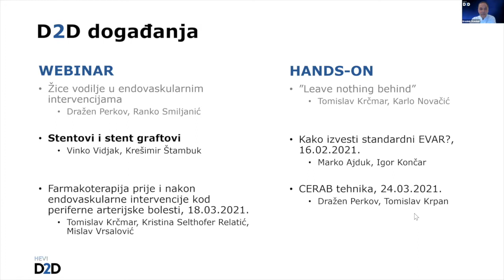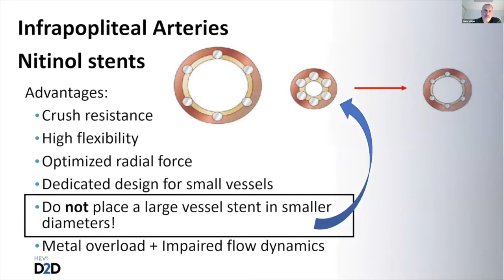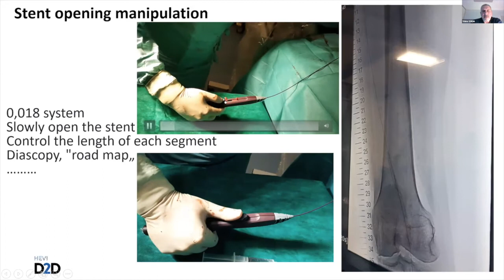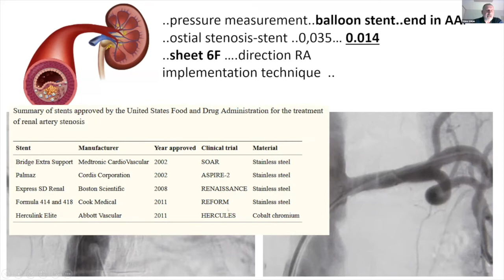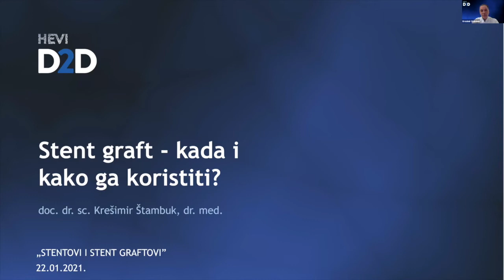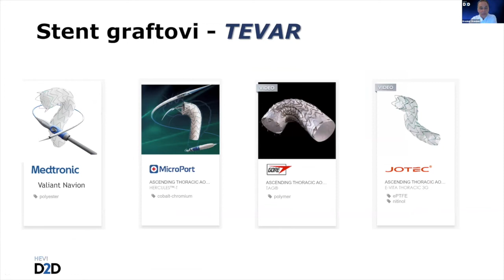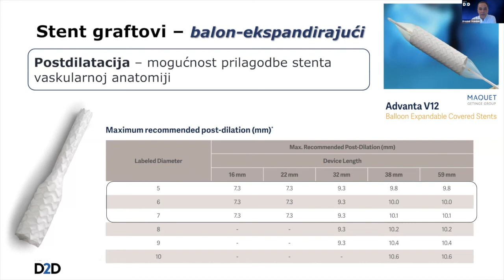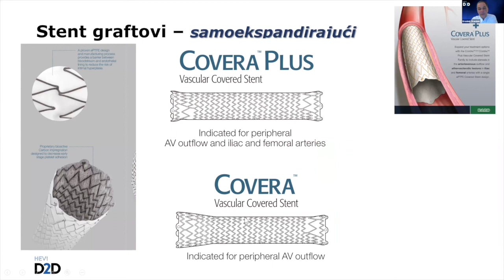Stentovi i stent graftovi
Online webinar "Stentovi i stent graftovi" održan 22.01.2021. godine.

00:00:00 Uvod
00:02:33 Stent – obična metalna mrežica ili sofisticirani alat za poboljšanje rezultata dilatacije žile? / prof. dr. sc. Vinko Vidjak, dr. med.
00:47:37 Pitanja i odgovori
00:53:06 Stent graft – kada i kako ga koristiti? / doc. dr. sc. Krešimir Štambuk, dr. med.
01:32:08 Pitanja i odgovori
01:36:14 Outro